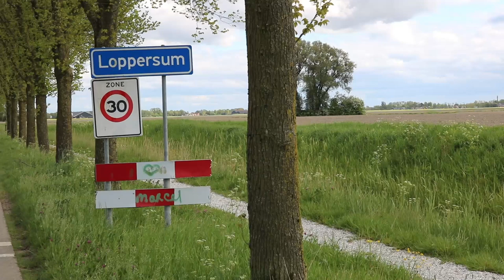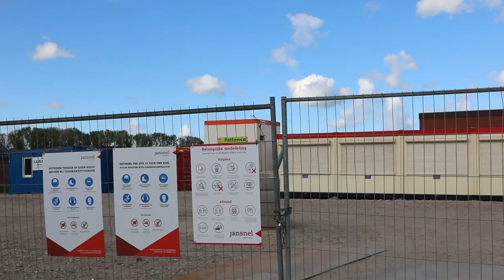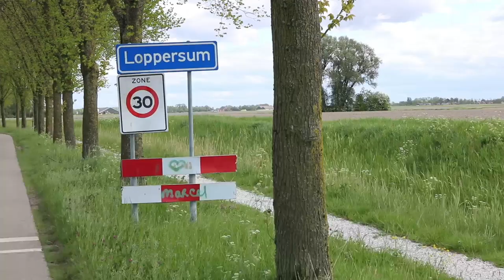Docu DE IMPACT'' door Iris Gubbels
Examen opdracht documentaire over de impact van gaswinning in Groningen

Alfa College, gemeente Loppersum, Sandra Beckerman, Petra Blink, Ger Warink en Annie Gubbels